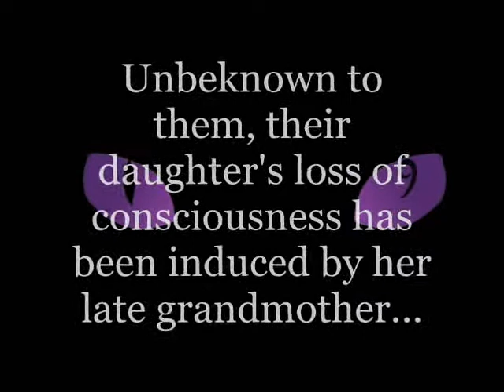Book Trailer: The Mouth of Babes - Tosin Coker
**FREE** Download the first three chapters for nada!

Destiny Kingsley, affectionately known as Teeny, falls into a sudden inexplicable coma, leaving her divorced parents to face their worst fears. Unbeknown to them, their daughter's loss of consciousness has been induced by her late grandmother for the sake of delivering an important message; "Don't forget to BE".

During Teeny's unprecedented hiatus, she learns of things that shatter her world whilst at the same time prepare her for a new one; She is the Crystal Child daughter of two Indigo parents with an imperative mission that must be accomplished at all costs.

The first in a trilogy, The Mouth of Babes is a spiritual science fiction novel based on the new age concept of 'Crystal' and 'Indigo' children destined to bring forth world change.